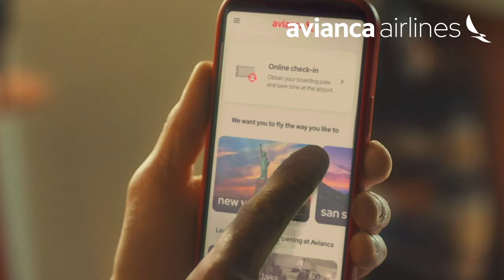The sky belongs to everyone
We start a new story, 🤭 that's why we welcome you to fly however you want, because theskytobelongseveryone.